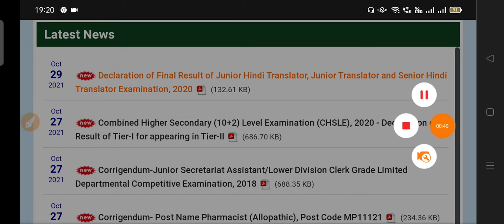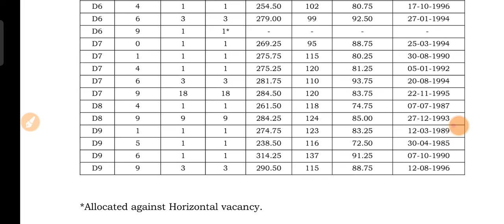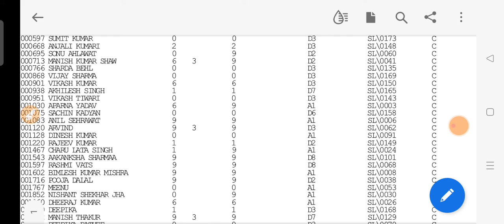SSC JHT/SHT/JT Final Result out final selected list candidate final result out ssc official notice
Official site link click here.

Declaration of Final Result of Junior Hindi Translator, Junior Translator and Senior Hindi Translator Examination, 2020

SSC JHT 2020 Paper 2, Marks & Final Answer Key: Notification and Apply Online started from Jun 29, 2020. SSC (Staff Selection Commission) has invited the online applications for the post of Junior Hindi Translator (JHT), Junior Translator (JT), Senior Hindi Translator(SHT) in Various Departments/ Ministries/ Offices, etc.

Candidates should read the SSC JHT 2020 Notification and check their eligibility before applying online for the SSC JHT Vacancy 2020.

Educational Qualification for JT/ JHT

Master’s degree of a recognized University in Hindi with English as a compulsory or elective subject or as the medium of examination at the degree level;
or
Master’s degree of a recognized University in English with Hindi as a compulsory or elective subject or as the medium of examination at the degree level;
or
Master’s degree of a recognized University in any subject other than Hindi or English, with Hindi medium and English as a compulsory or elective subject or as the medium of an examination at the degree level;
or
Master’s degree of a recognized University in any subject other than Hindi or English, with English medium and Hindi as a compulsory or elective subject or as the medium of examination at the degree level;
or
Master’s Degree of a recognized University in any subject other than Hindi or English, with Hindi and English as compulsory or elective subjects or either of the two as a medium of examination and the other as a compulsory or elective subject at degree level

and

Recognized Diploma or Certificate course in translation from Hindi to English & vice versa or two years‘ experience of translation work from Hindi to English and vice versa in Central or State Government Office, including Government of India Undertaking

Educational Qualification for SHTMaster‟s degree of a recognized University in Hindi with English as a compulsory or elective subject or as the medium of examination at the degree level;
or
or
or
or
Master‟s Degree of a recognized University in any subject other than Hindi or English, with Hindi and English as compulsory or elective subjects or either of the two as the medium of examination and the other as a compulsory or elective subject at degree level
and
Recognized Diploma or Certificate course in translation from Hindi to English & vice versa or three years‟ experience of translation work from Hindi to English and vice versa in Central or State Government Office, including Government of India Undertaking